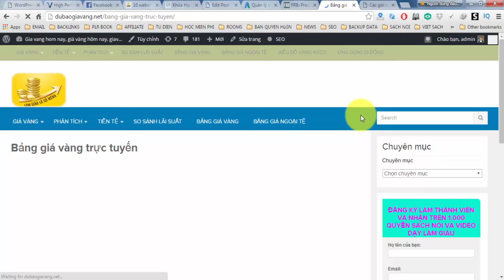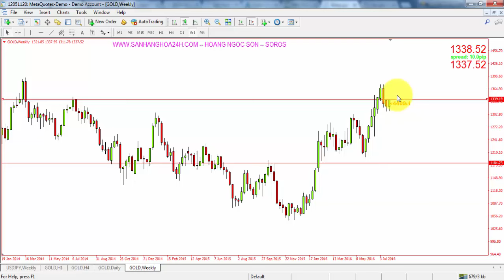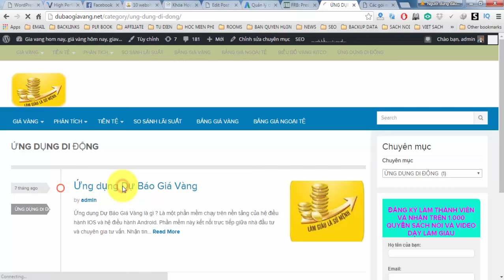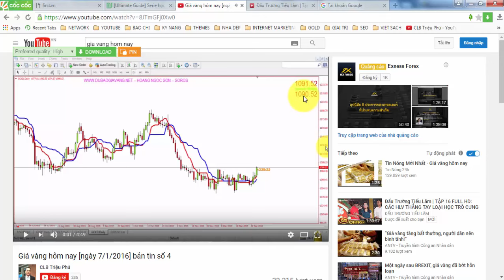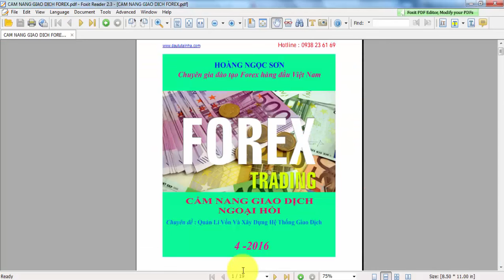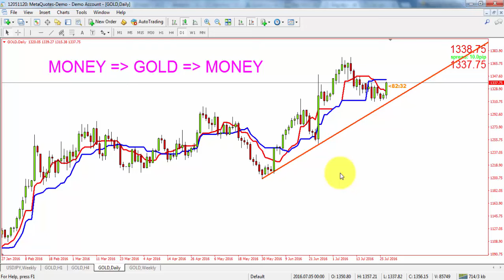ĐẦU TƯ VÀNG - ĐẦU TƯ FOREX CÙNG CHUYÊN GIA - Giá vàng hôm nay [ngày 28/7/2016] bản tin số 9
►Giúp bạn có thể kiếm thu nhập bình quân trên 50USD/ngày :
XEM TRỌN BỘ DANH SÁCH PHÁT :
2. Review SÁCH KINH DOANH
3. [SƠN FOREX] - ĐÀO TẠO ĐẦU TƯ FOREX :
4. ĐẦU TƯ THÔNG MINH
5. Chiến Lược Giao Dịch Forex
6. Tư duy làm giàu